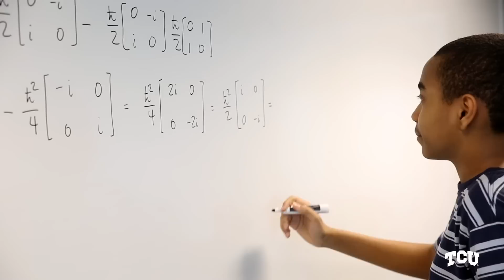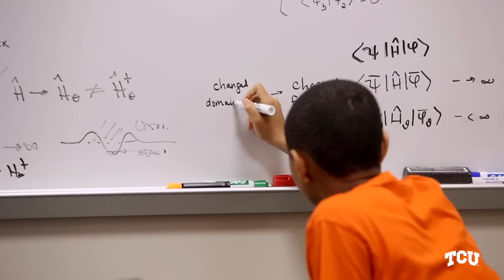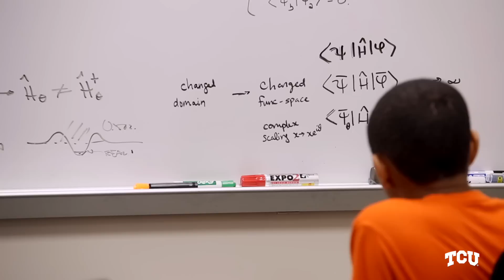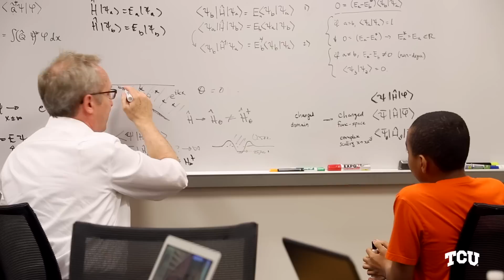TCU's Youngest Graduate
Carson Huey-You, 14, is the youngest student to graduate from TCU. He has earned a Bachelor of Science in Physics, and will return to TCU  for his Master's in Physics.